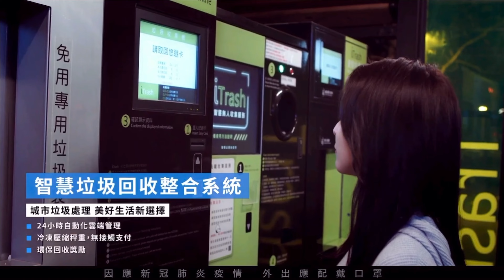拍攝台北形象廣告，竟然被拍到我的秘密？劉道玄廣告作品smart Taipei#劉道玄 台北 台北廣告 smart Taipei